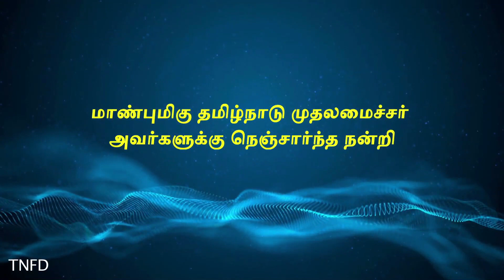வேளாண்மை நலத்துறை சார்பில் கட்டப்பட்டுள்ள கட்டடங்களை முதலமைச்சர் திறந்து வைத்தார்